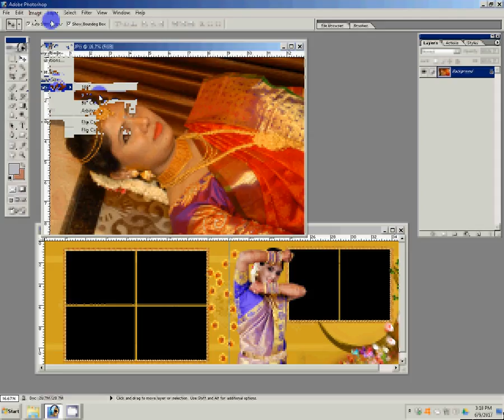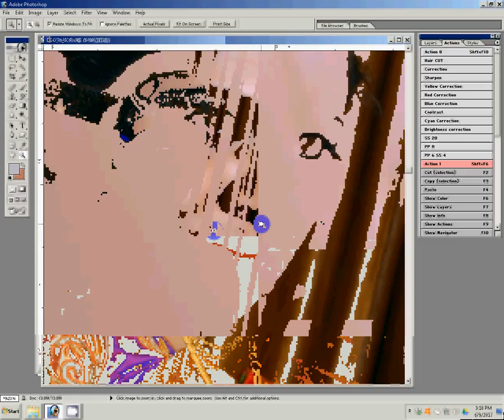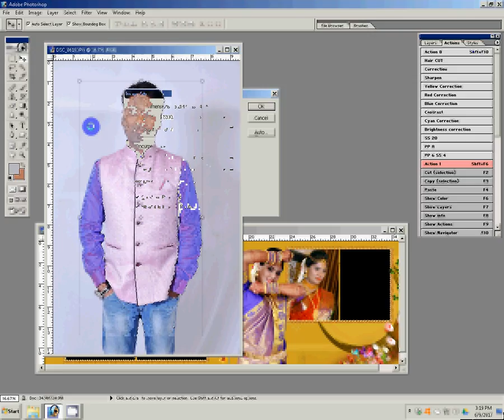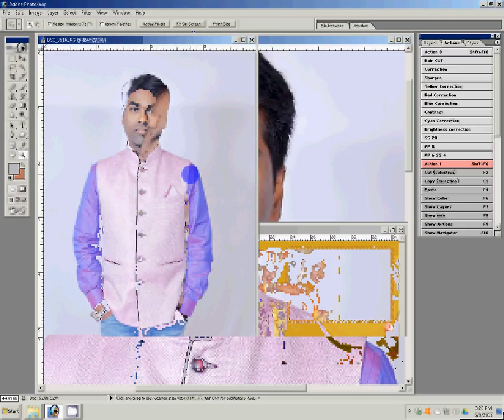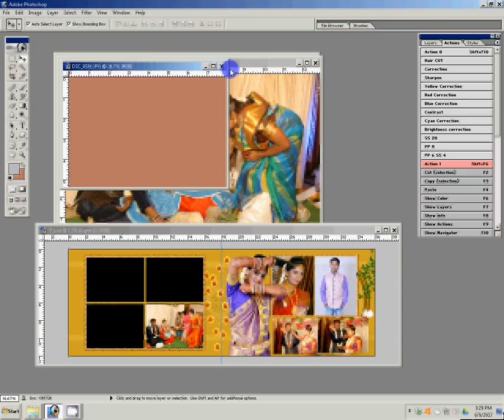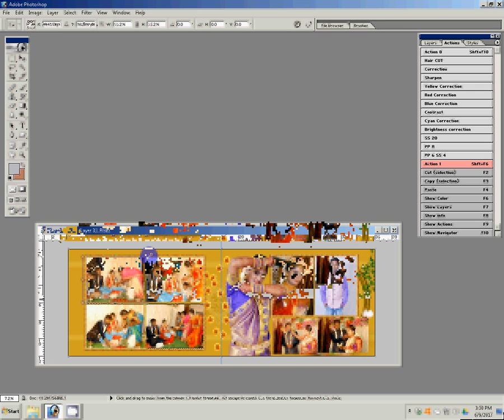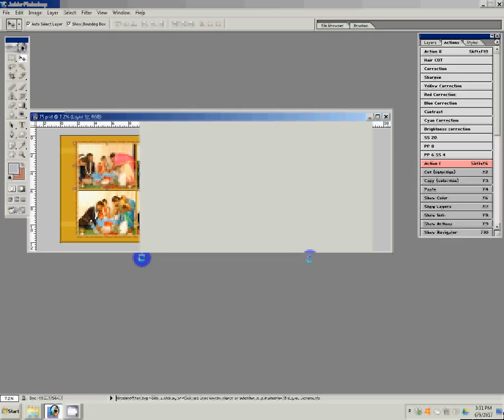Learn Free Wedding Album, Karizma Album, Canvera album, Ready Creation